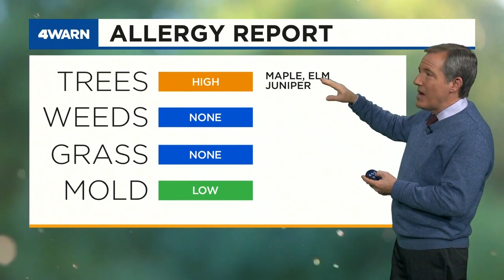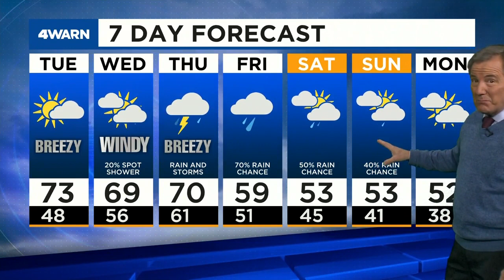News 4 Afternoon Update: March 8, 2021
Sen. Blunt won’t seen re-election, changes coming to mass vaccinations in Missouri, St. Louis County relaxing some protocols & Kent is tracking rain for later in the week.